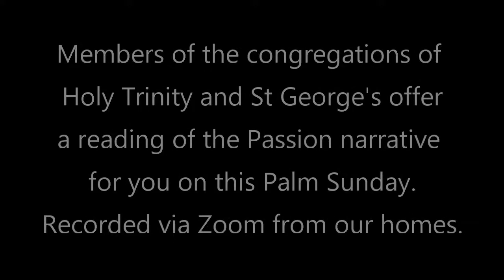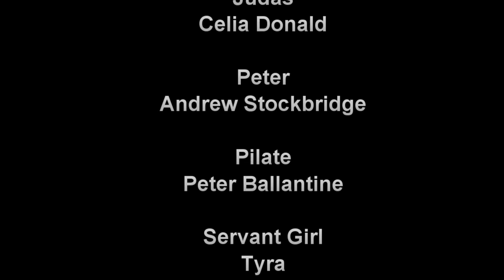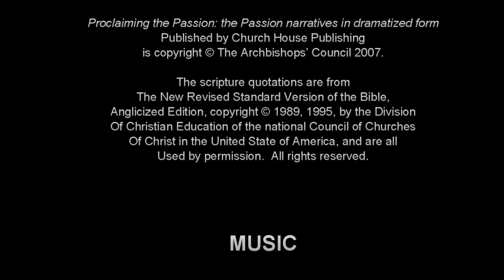Palm Sunday Dramatized Reading of the Passion 2021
Holy Trinity and St George's Churches in Wolverton offer to you online worship in addition to public outdoor worship for Palm Sunday 2021.  This is during the time of the COVID 19 Pandemic.

Today we offer a dramatized reading of the Passion from Mark's Gospel.

READERS

Evangelist - Hilary Webb
Jesus - Ian Watson
Bystander - Anne Dodds
Centurian - Bev Stockbridge
High Priest - Graham Breeze
Judas - Celia Donald
Peter - Andrew Stockbridge
Pilate - Peter Ballantine
Servant Girl - Tyra
Disciples - Ray and Jenny Rowlson
Priests and Scribes - Marian
Soldiers - Jean and Terry Collier
Passer-by - Claire Gartside
Witness - Gay Austin
The Crowd - The congregation of St George’s Church

Proclaiming the Passion: the Passion narratives in dramatized form
Published by Church House Publishing

The scripture quotations are from
The New Revised Standard Version of the Bible,
Of Christian Education of the national Council of Churches
Of Christ in the United State of America, and are all

All Glory Lord and Honour
St Theodulph of Orleans (d 821)
Trans John Mason Neale
All Glory, Laud and Honour ·
Orange Leisure Released on: 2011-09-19

Palm Sunday
Year B

Benefice of Wolverton
Milton Keynes
Diocese of Oxford